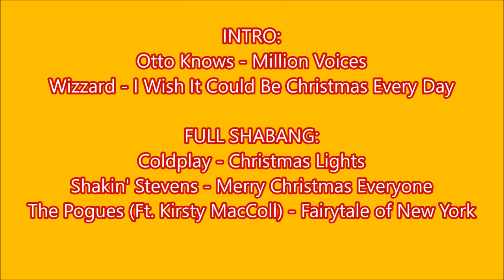TAN'S THE MAN!! Motherwell v Dundee #169 (23/12/2017)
MON THE WELL! Saturday saw me and Fraser once again lock horns as Motherwell took on Dundee.

INTRO:
Wizzard - I Wish It Could Be Christmas Every Day

FULL SHABANG:
Coldplay - Christmas Lights
Shakin' Stevens - Merry Christmas Everyone
The Pogues (Ft. Kirsty MacColl) - Fairytale of New York

goggsysaan
Theofficialgog